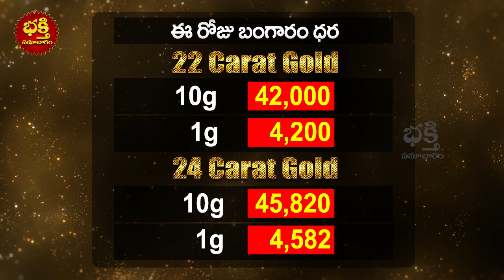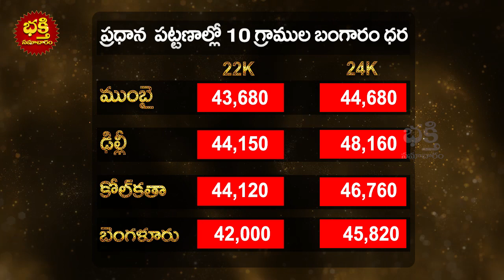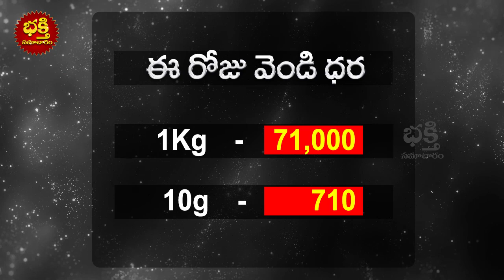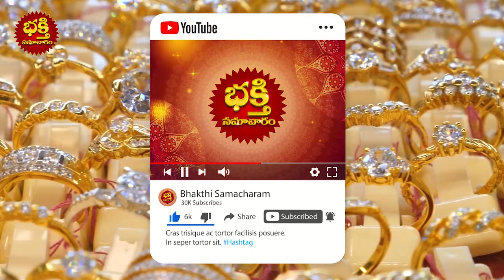Gold rate today in Hyderabad | Gold Rate Today Vijayawada| goldrate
Gold rate today in Hyderabad | Gold Rate Today Vijayawada